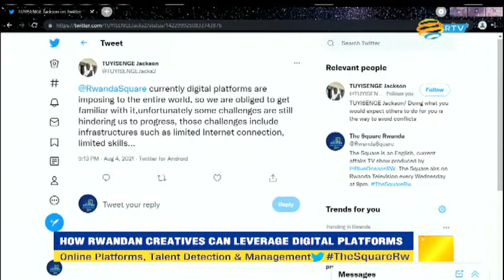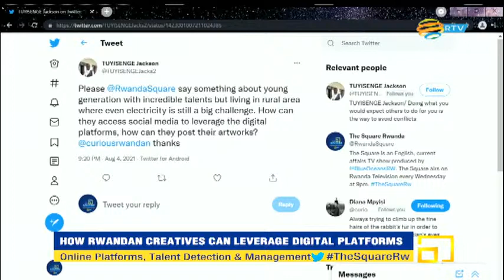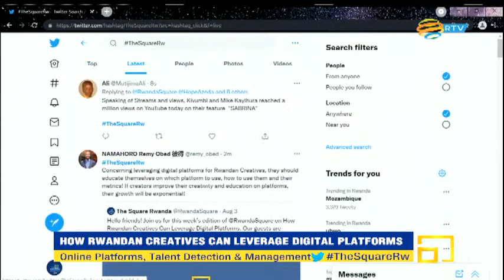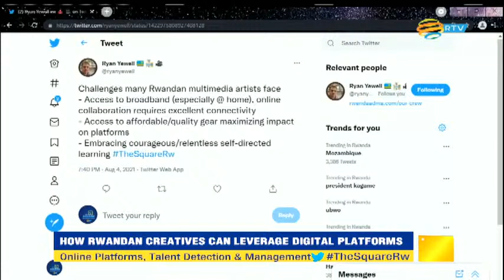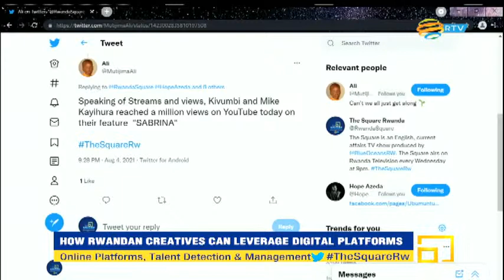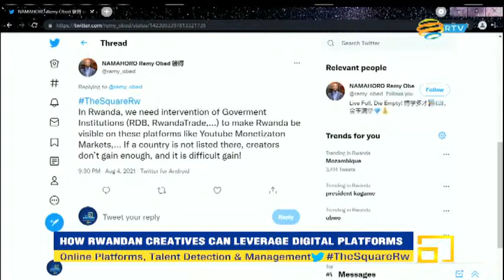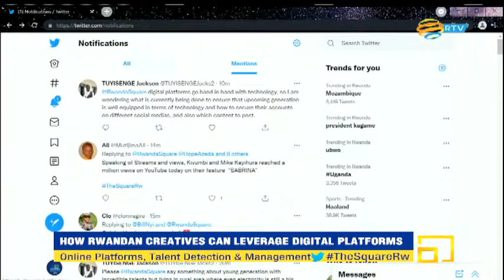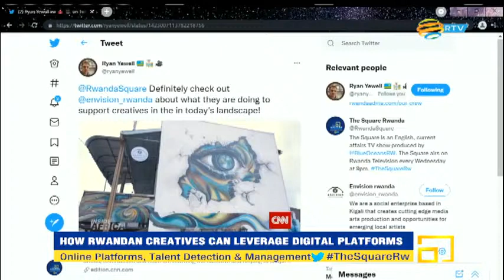The Square S4 E12: How Rwandan Creatives Can Leverage Digital Platforms